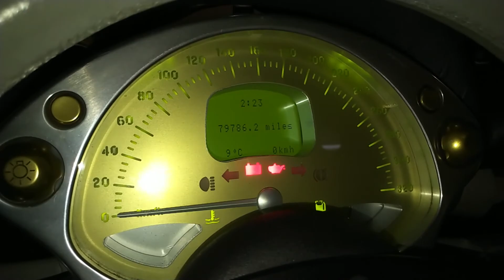TVR Tuscan - sunday drive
Enjoying the TVR Tuscan
4.0 Speed six
Carbon Company Cans
De-catted